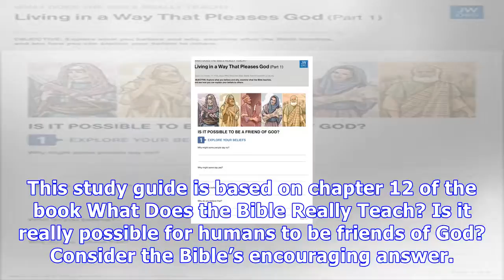Living in a way that pleases god (part 1)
This study guide is based on chapter 12 of the book What Does the Bible Really Teach? Is it really possible for humans to be friends of God? Consider the Bible’s encouraging answer. Download